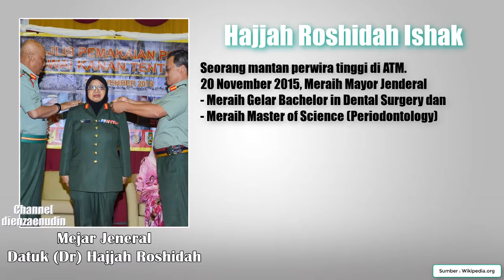Hanya 1 Wanita Bintang 5 didunia, 3 bintang 2 di Asean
Laksamana Muda TNI (Purn.) Christina Maria Rantetana adalah seorang mantan perwira tinggi TNI Angkatan Laut. Christina adalah perempuan pertama yang meraih jenderal bintang dua di indonesia bahkan di asean dari matra Angkatan Laut.
Beriku adalah pendidikan yang pernah di tempuh dan beberapa jabatan yang pernah di dudukinya
- mengikuti pendidikan strata dua di Tulane Universitas New Orleans, Amerika Serikat
- ditugaskan menjadi anggota Dewan Perwakilan Rakyat.
- menjabat sebagai Direktur Sekolah Kesehatan di Angkatan Laut,
- serta Jabatan terakhir sebagai Staf Ahli Menkopolhukam RI Bidang Ideologi dan Konstitusi
Dato' Fadzlette Othman Merican yang menjabat sebagai Wakil sekretaris pers Perdana Menteri,  dinaikkan ke peringkat Mej Jen atau mayor jendera pada bulan Nov 2017 dan merupakan wanita kedua yang meraih pangkat mayor jenderal. Fadzlette yang memiliki gelar Bachelor dan Master di bidang Komunikasi Massa, lahir di Kuala Lumpur pada tahun 1962 bergabung dengan tentera diraja malaysia sejak tahun 1980. meraih pangkat brigadir jenderal di tahun 2013
Datuk (Dr) Hajjah Roshidah binti Ishak seorang mantan perwira tinggi dipromosikan menjadi Mayor Jenderal, Pada tanggal 20 November 2015.  Roshidah Ishak Meraih Gelar Bachelor in Dental Surgery (Universiti Malaya) dan Master of Science (Periodontology) dari University of Bristol, UK
Hajjah Roshidah binti Ishak menjadi wanita pertama Malaysia, yang meraih
- Pangkat kolonel ditahun 1998
- Pangkat Brigjen di tahun 2007
- Pangkat Mejar Jenderal Mayor atau Mayor Jenderal di tahun 2015.
Ratu Sirikit adalah Permaisuri Raja Bhumibol Adulyadej,kepala pemerintahan terpanjang di dunia.
Hari ulang tahun Ratu Sirikit, adalah hari libur nasional, dan juga Hari Ibu di Thailand. Dia sangat dihormati. Karya tulisnya telah membuatnya sangat populer di kalangan Muslim Thailand.
Saat ini, Ratu Sirikit menempati posisi pangkat bintang lima sebagai Field Marshal (Marsekal Lapangan), Admiral of the Fleet (Laksamana Armada), dan Marshal of the Royal Thai Air Force (Marsekal Angkatan Udara Kerajaan Thailand), Ratu Sirikit memegang kekuasaan tertinggi seremonial, Angkatan Bersenjata Kerajaan Thailand. satu-satunya perempuan dalam sejarah yang memperoleh peringkat bintang lima di 3 angkatan.

, 3 Jenderal Termuda dibawah Usia 30 Tahun
, Danjen kopassus Komando Pasukan Khusus dahulu hingga sekarang